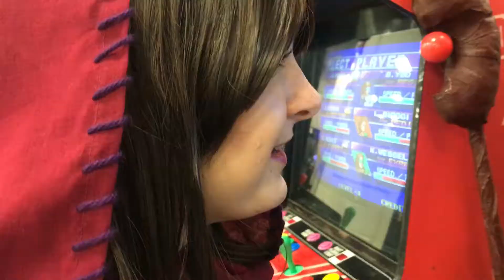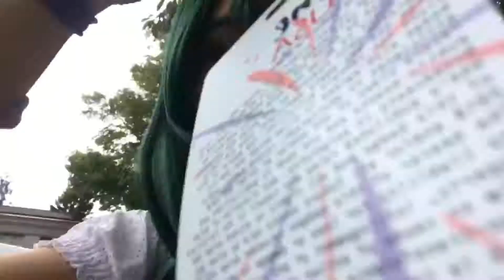What happened at con!?! // anime USA 2018 vlog!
AAAH THIS IS SO LATE IM SORRY!! I’m gonna start editing Sunday now so I can upload my Katsucon vlog ASAP!!

Thank you so much for reading this description! Have a lovely day!